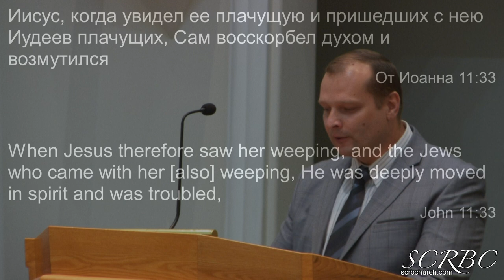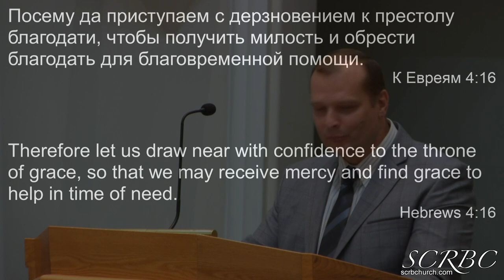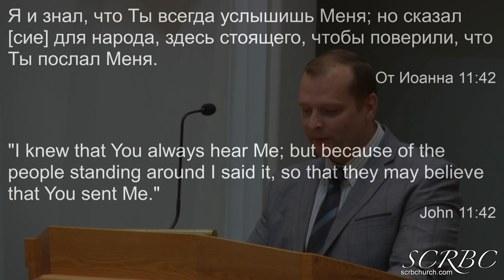08 23 2020 Веришь Ли Этому? Д.Смирнов